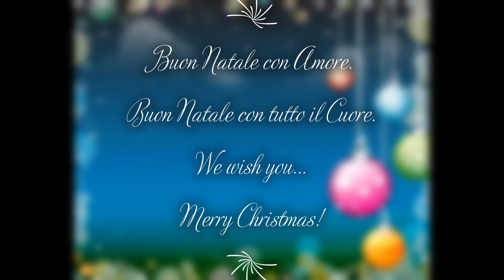Scuola Primaria classe I A